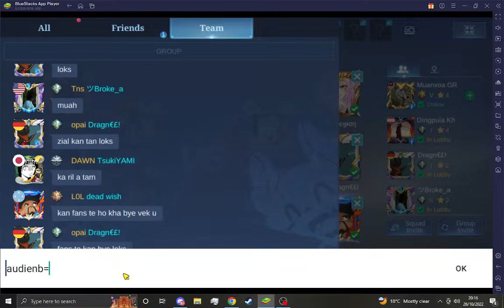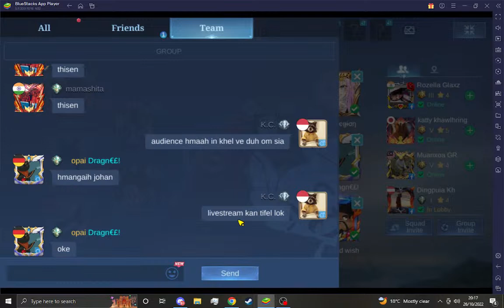Govt. Aizawl West College Official Live Stream